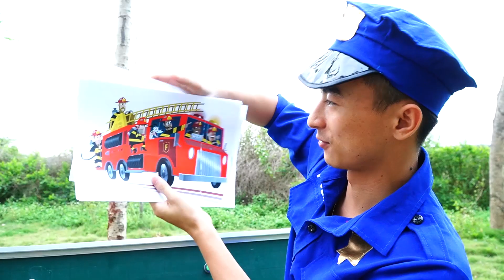Hacona Police Teacher Go To School Learn Colors Fire Truck - Classroom Funny Nursery Rhymes